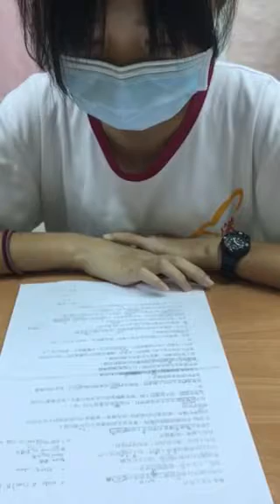馨葶-空中英語教室-導盲犬